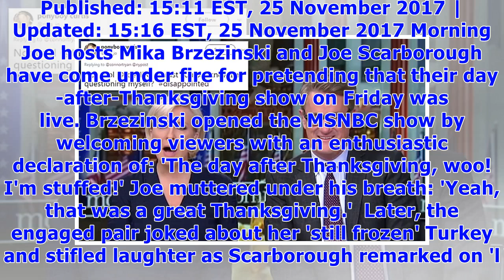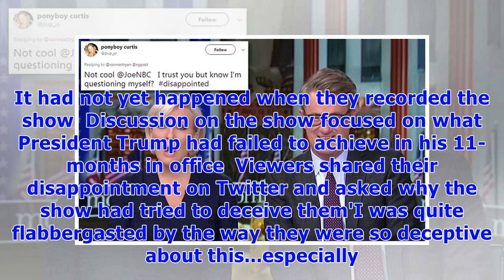Morning joe slammed for pretending pre-taped friday show was live